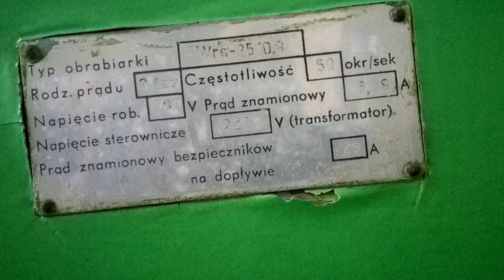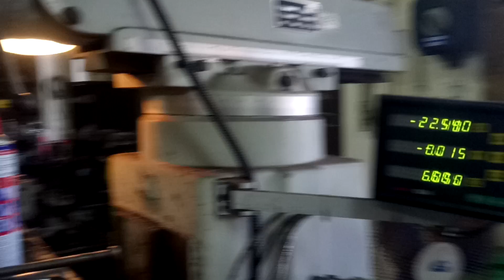Wiertarka promieniowa Cegielski WRS 25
Materiał obrabiany stal konstrukcyjna grubość 45mm, wiertło fi 37mm